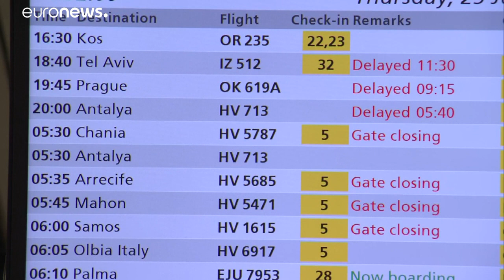Káosz Schipholon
Az amszterdami repülőtérről csak azok a repülőgépek tudnak felszállni, amelyek elegendő üzemanyagot hoztak magukkal a továbbinduláshoz.…